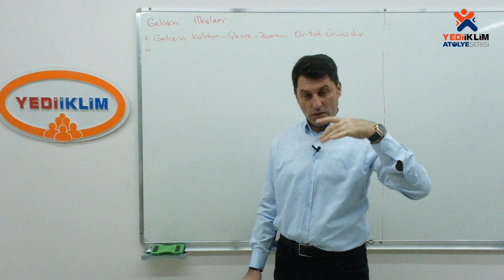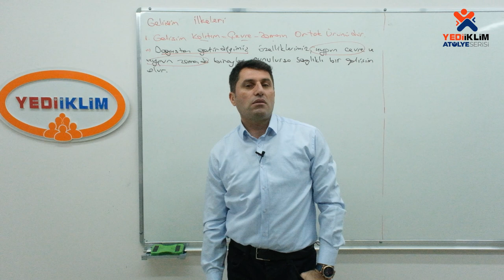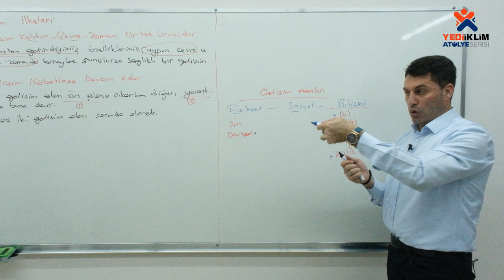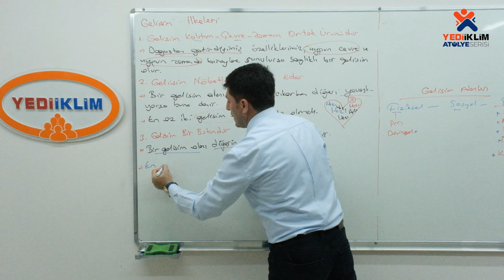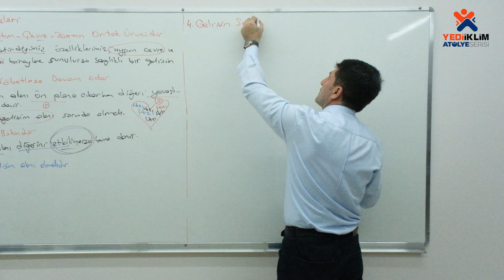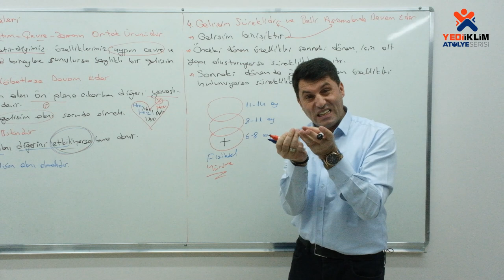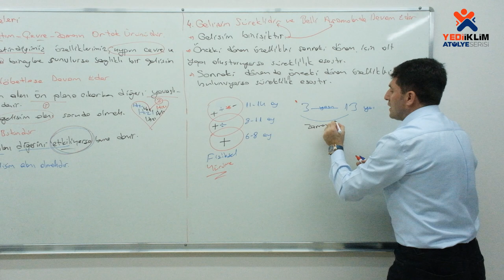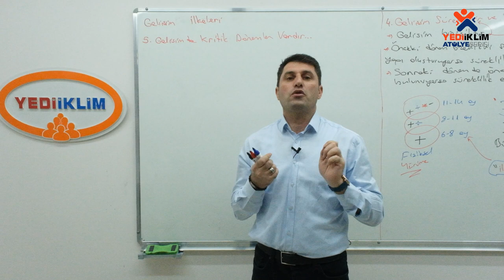8 - Gelişim İlkeleri 1. Bölüm / 2024 KPSS Gelişim Psikolojisi ( Kamil ÇÖREKÇİ )